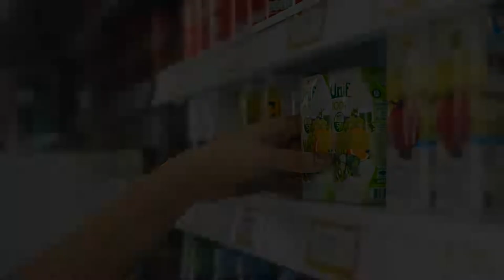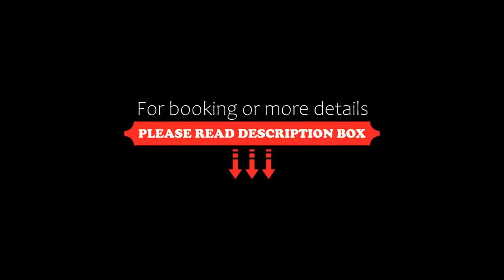Vib Best Western Sanam Pao SHA Certified, Bangkok, Thailand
About Property:
Vib Best Western Sanam Pao - SHA Certified features a restaurant, fitness centre, a bar and shared lounge in Bangkok. Among the facilities at this property are a 24-hour front desk and a concierge service, along with free WiFi throughout the property. Guests can have a drink at the snack bar.
The units at the hotel come with air conditioning, a seating area, a flat-screen TV with satellite channels, a safety deposit box and a private bathroom with a shower, bath...
Property Type: Hotel
Address: 1029/9 Phahon Yothin road , Samsen Nai, Phaya Thai, Phaya Thai, 10400 Bangkok, Thailand
Searching For
1. Vib Best Western Sanam Pao SHA Certified - Bangkok - Thailand
2. Vib Best Western Sanam Pao SHA Certified - Bangkok - Thailand Address
3. Vib Best Western Sanam Pao SHA Certified - Bangkok - Thailand Rooms
4. Vib Best Western Sanam Pao SHA Certified - Bangkok - Thailand Amenities
5. Vib Best Western Sanam Pao SHA Certified - Bangkok - Thailand Offers and Deals
Audio Credit:
Track Title: Blank Slate
Artist: VYEN